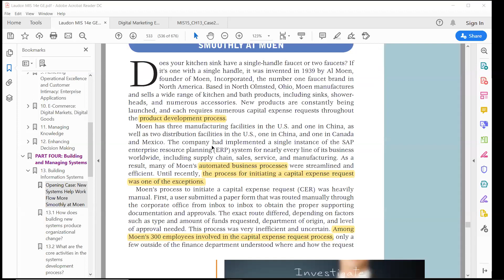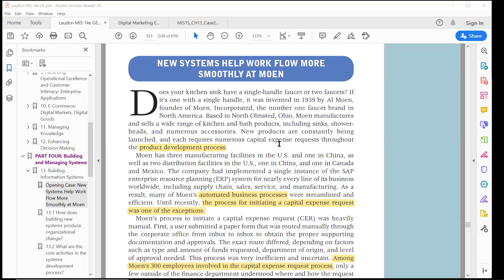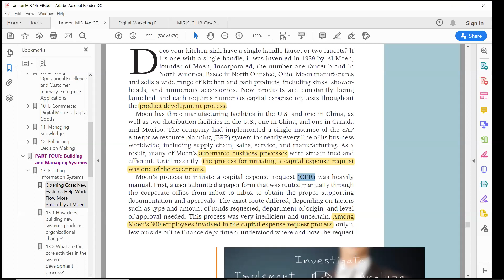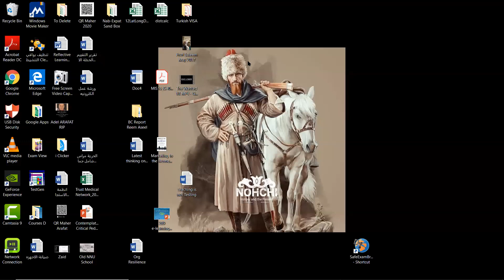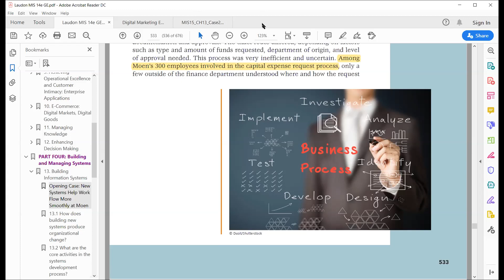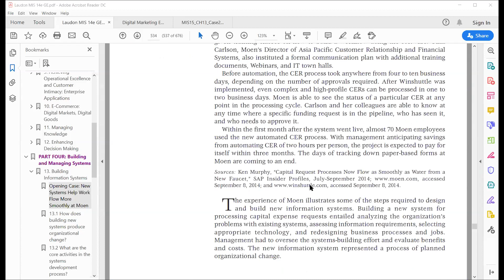New Sys. Help Work Flow more smoothly at Moen Manufacturing